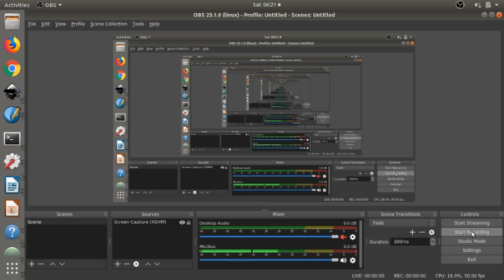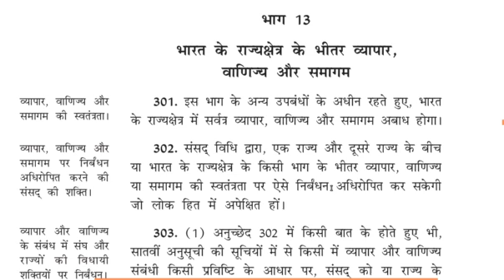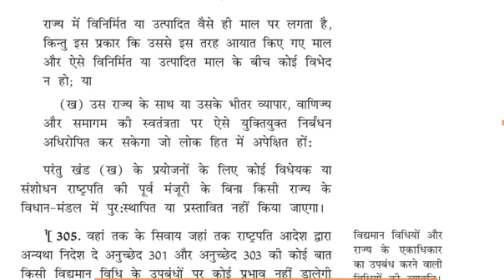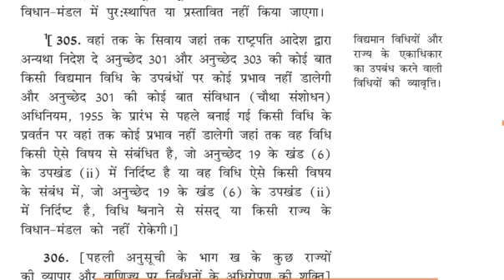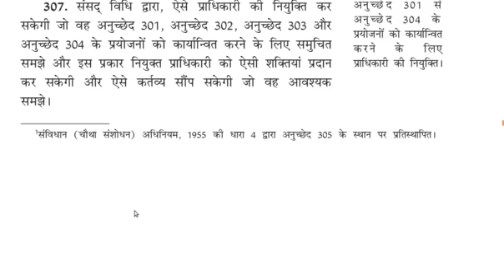301 307 भारत के राज्य क्षेत्र के भीतर व्यापार, वाणिज्य और समागम अनुच्छेद - 301 - 307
भारत के राज्य क्षेत्र के भीतर व्यापार, वाणिज्य और समागम अनुच्छेद - 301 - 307 Trade, Commerce and Intercourse within the Territory of India, Services under the Union and the States - 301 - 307